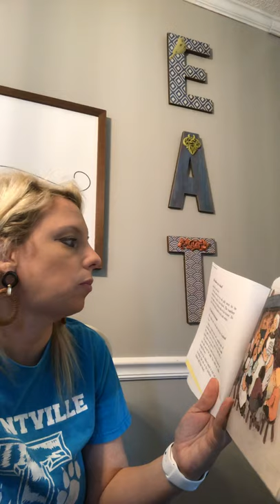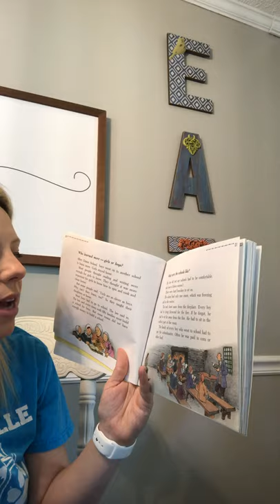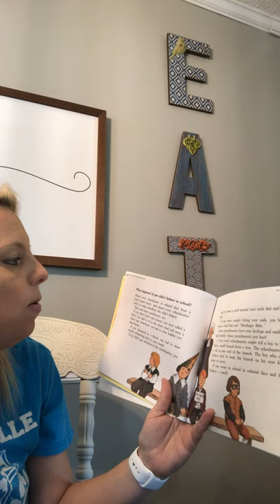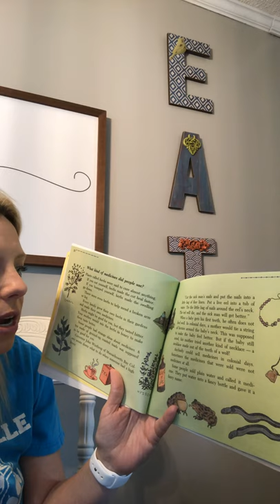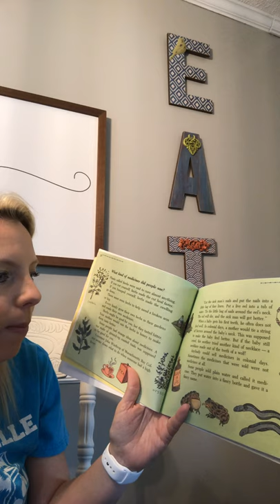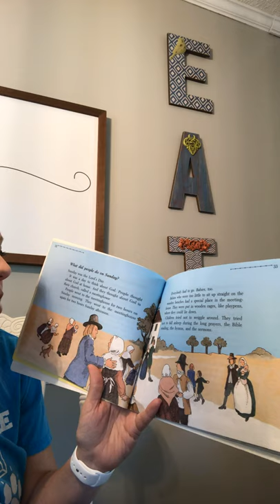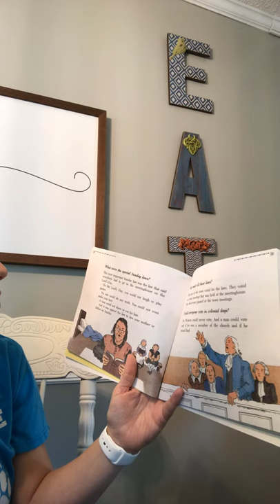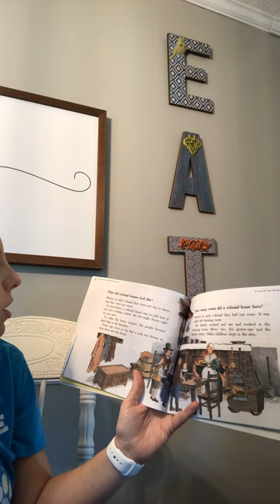If You Lived in Colonial Times (part 2)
If You Lives in Colonial Times (pt 2)